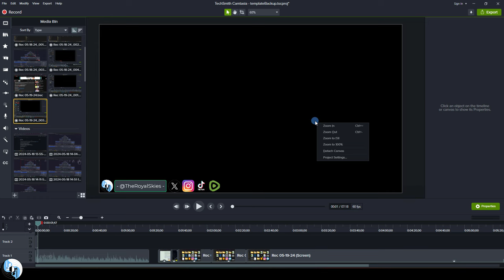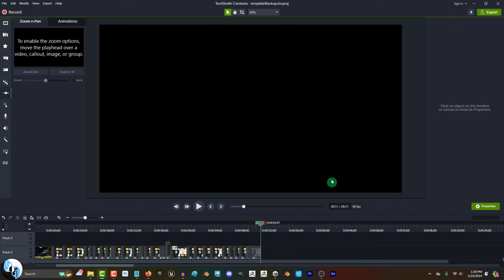How To: Mouse-Screen-Highlighter - (Easy/Free/Fast)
Here's the easy way to show your control inputs on a screen recordings using OBS Studio!
If you enjoyed watching, please consider supporting the Show :)
If you like my Demo-Character, you can find her on my ArtStation Store: